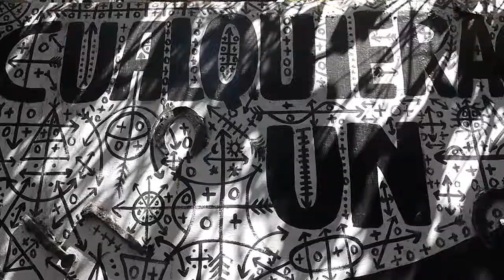Callejon de Hamel